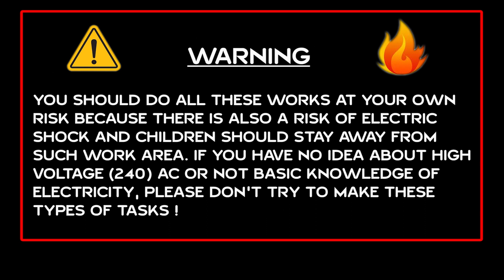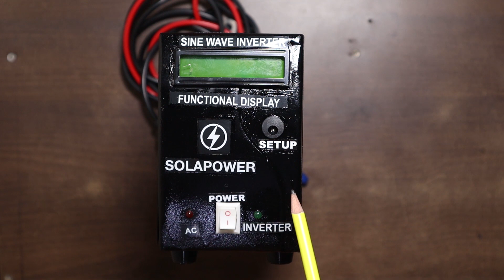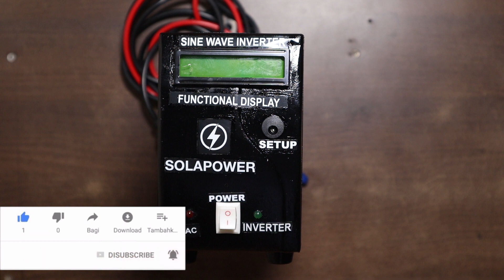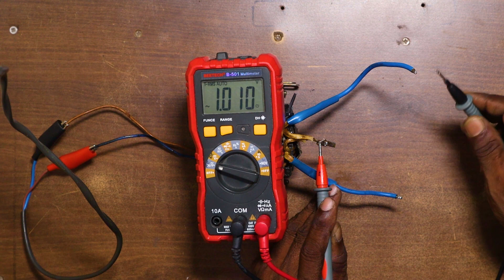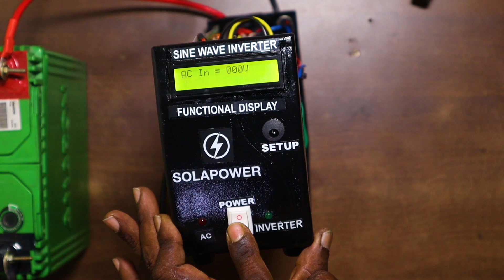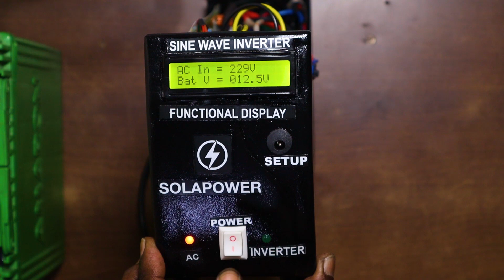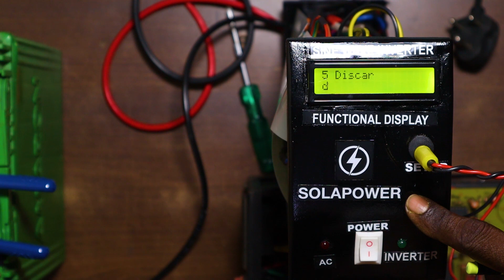How to make 300 watts pure sine wave inverter from old ups I in low coast I 300 watts RMS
How to make 300 watts pure sine wave inverter from old ups in low coast. There is no need of new power transformer and new cabinet. In existing cabinet and existing power transformer. NOTE : All Content used is copyright to Walk With ELECTRICAL AND PLUMBING WORKS B-CLASS.